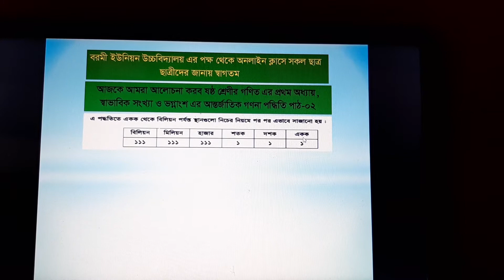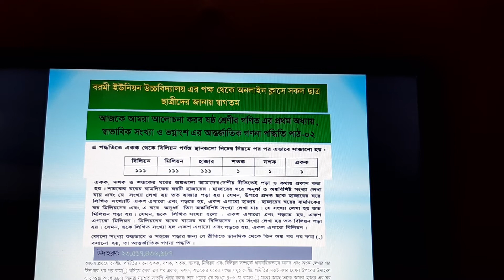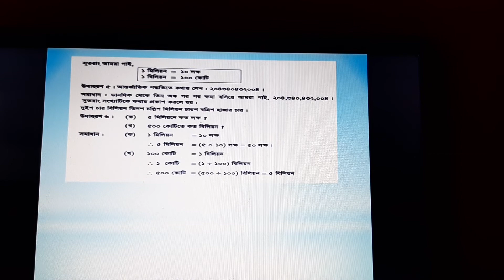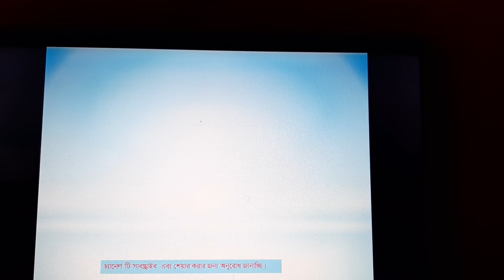ষষ্ঠ শ্রেণির গণিত প্রথম অধ্যায় পাঠ-02